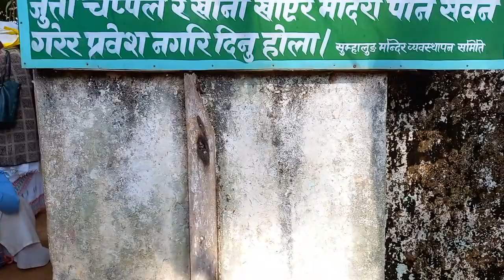गुरु गुरुआमाज्युहरुको सवार